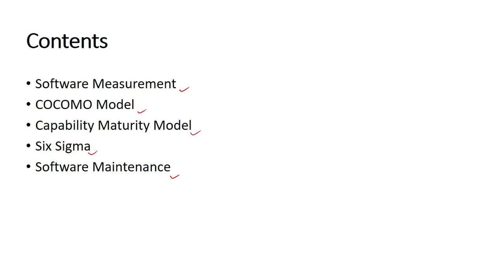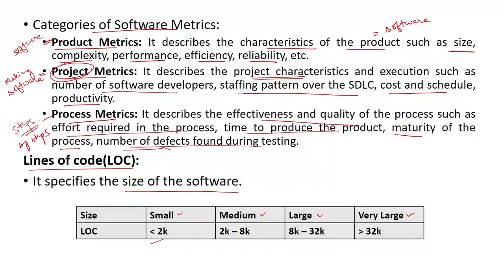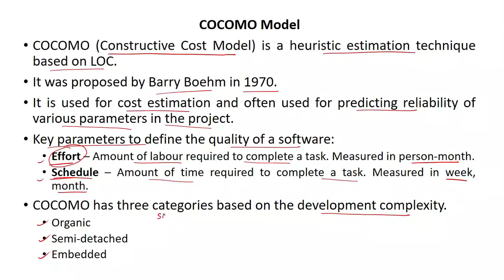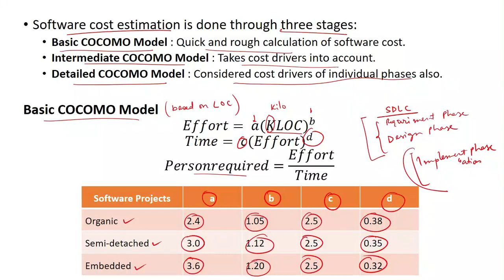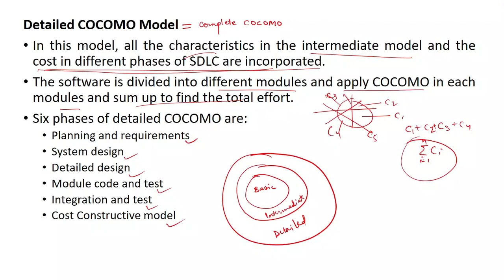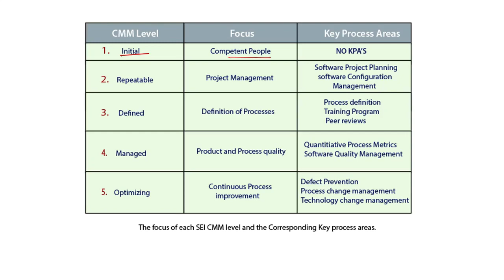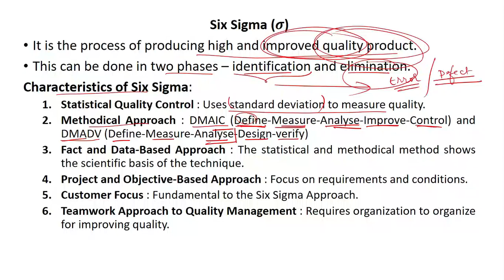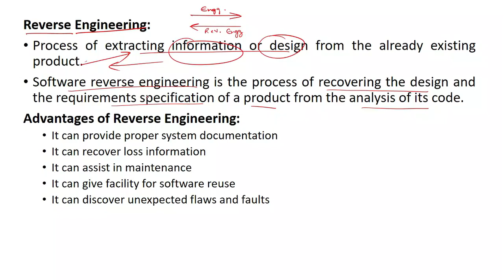SOFTWARE ENGINEERING PART 3 | BY SIR INDRASON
This video contains some topics on Software Engineering explaining in Manipuri.

Contents:
00:00 Introduction
00:34 Software Measurement
12:30 COCOMO Model
33:53 Capability Maturity Model
46:52 Six Sigma
54:20 Software Maintenance
57:43 Reverse Engineering

This video will be beneficial to those who want to give exams related to CSE/IT.

To know more about CS/IT related topics, you can go